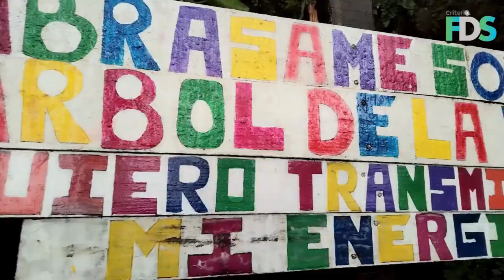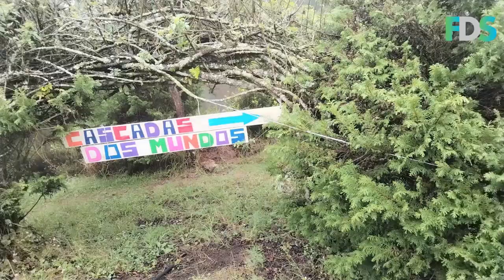Vive una experiencia única en Cascadas Dos Mundos, en los límites de Hidalgo y Puebla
Vive una experiencia única en Cascadas Dos Mundos, en los límites de Hidalgo y Puebla, a menos de hora y media de Pachuca.